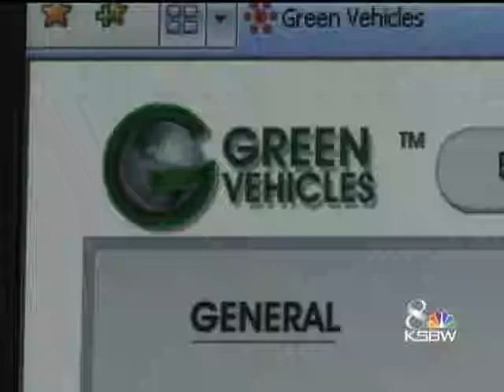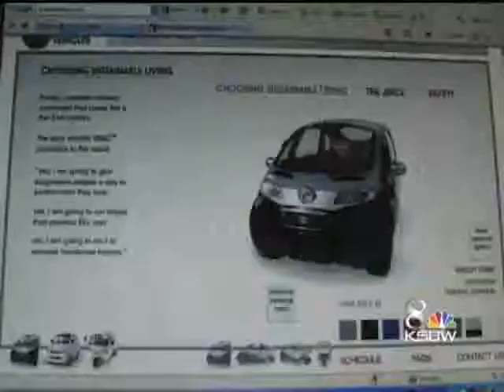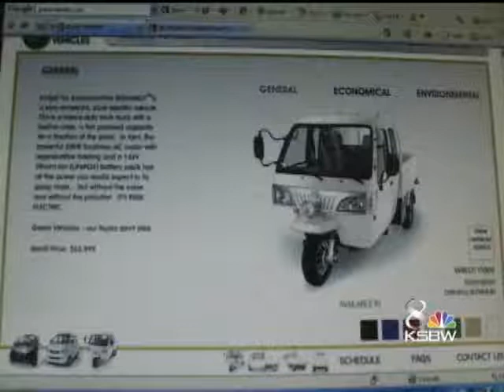Salinas Going Green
Salinas Mayor Dennis Donahue is hoping to attract new green business to the Salinas Valley to help create new jobs.